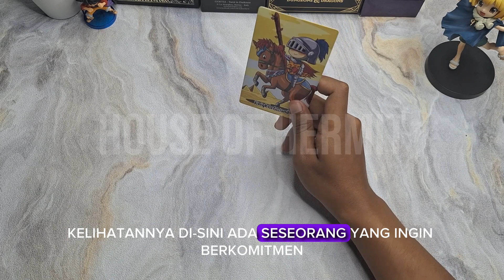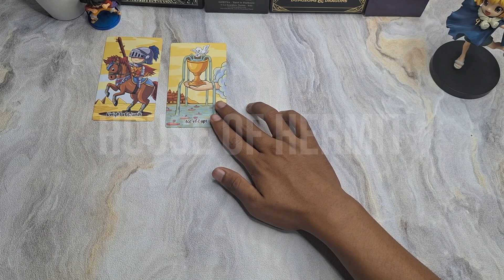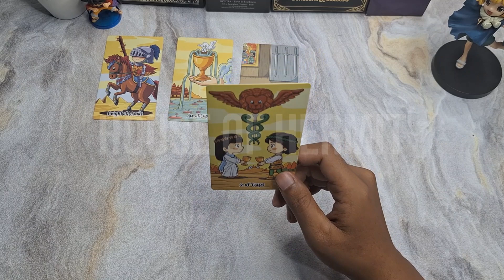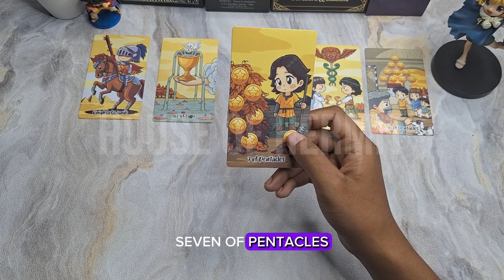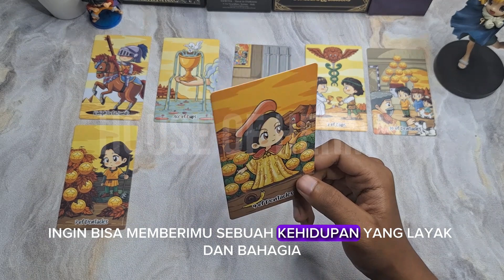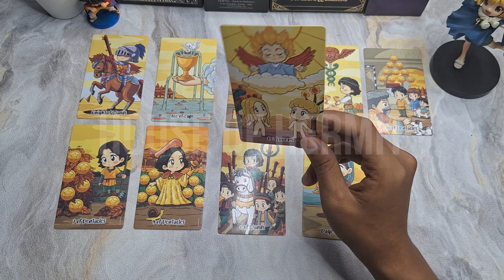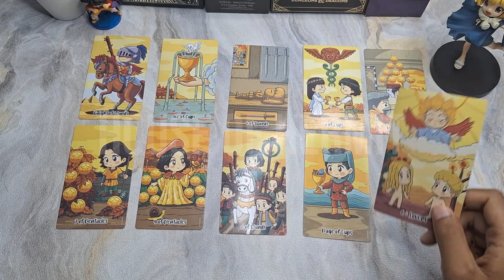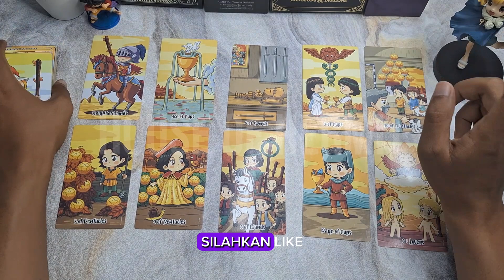🥰 OH, SO SWEET! SESEORANG YANG TULUS MENCINTAI KAMU DAN RELA MELAKUKAN APAPUN AGAR BISA BERSAMAMU 🥰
Dalam video ini, kami akan melakukan general reading tarot dengan tema cinta dan hubungan tentang "OH, SO SWEET! SESEORANG YANG TULUS MENCINTAI KAMU DAN RELA MELAKUKAN APAPUN AGAR BISA BERSAMAMU".